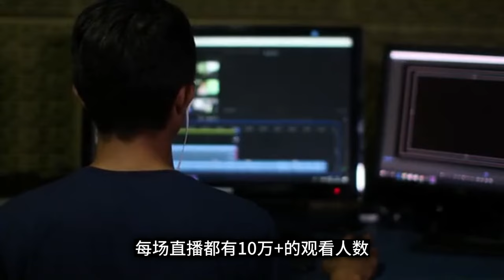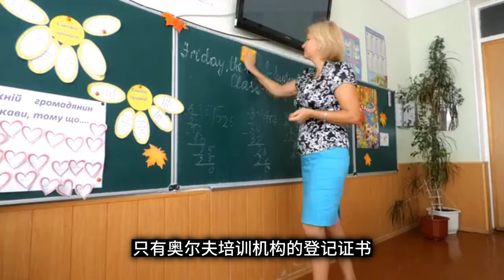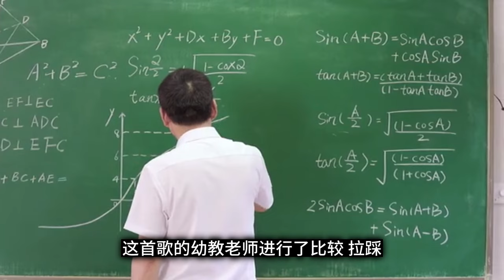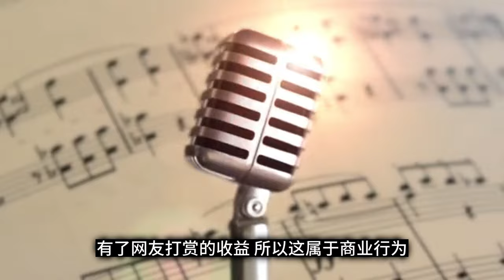"挖呀挖”爆红老师身陷6大传闻，网暴？质疑？真相究竟如何？(English Subtitle)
最近，一首洗脑的儿歌《挖呀挖》在网上火了起来，这首歌由武汉一位幼教老师黄老师演唱，她的抖音账号也因此获得了近600万粉丝，点赞量超过2000万。

不过，随着人气的上升，黄老师也面临了各种质疑和传言。她是不是职业网红？她有没有辞职？她有没有教师资格证？她唱这首歌有没有侵权？她有没有受到网暴？这些问题中哪些是真的，哪些是假的？下面我们来一一分析。